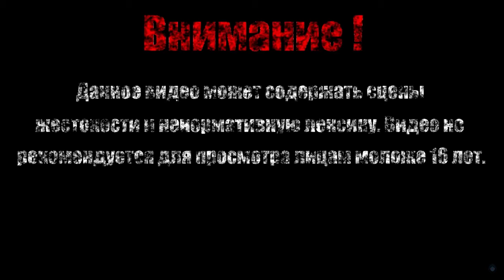ВРЕМЯ ГДЕ МЫ ПРОИГРАЛИ【Guacamelee 2!】#9